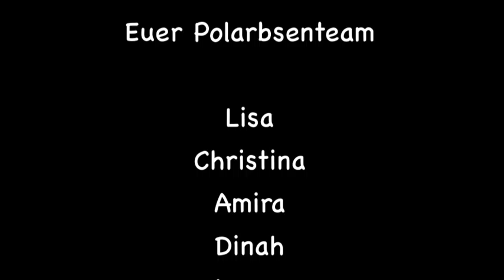Polarbsen - Wappen auf der Horst